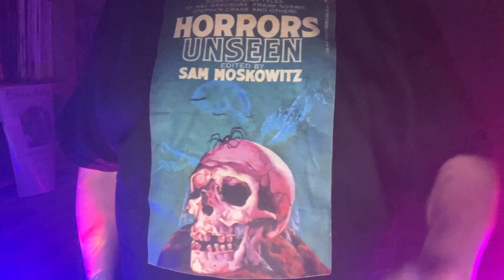HARD STUFF - "Monster In Paradise": ATOMIC ROOSTER Breakaway Band's Proto-Metal Madness!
HARD STUFF (GREAT Name!) Are An English Hard Rock/Proto-Metal Band Started By JOHN DU CANN & PAUL HAMMOND From ATOMIC ROOSTER, With Vocalist HARRY "AL" SHAW (Who Was Fired Before The First Album, Making The Band A Tight Power Trio) Formerly of CURIOSITY SHOPPE & EXPORT, And JOHN GUSTAFSON, Previously In QUATERMASS.
DU CANN & HAMMOND Had Left ATOMIC ROOSTER Over "Creative Differences" With VINCENT CRANE About The Bluesy, Soulful Direction The Band's Sound Was Developing Into. HARD STUFF Would Be More Enamored & In Thrall To The Fuzz-Toned Allure Of An Aggressive, Heavy-Duty Electric Guitar Attack.
DU CANN & GUSTAFSON Take Turns Handling The Vocals, And The Trio Toured With Metal Luminaries Like DEEP PURPLE And URIAH HEEP. Their Burgeoning Careers Were Curtailed By A Car Accident In Which Both HAMMOND & DU CANN Were Severely Injured.
A Second Album Was Released, But The Band Never Recovered its Momentum, And Ended Up Part Of Rock History After 1973.
Two Albums In Three Short Years, And OUT!
"Monster In Paradise" Is A Track I Pulled From The Compilation "The Complete Purple Records Anthology 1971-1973," Which Is The ONLY CD You Need To Pick Up From This Band.
You Get The Works!
Purchase Physical Media, Please!
PPMP!!
Be Cool.
Be Kind.
Be Surreal.